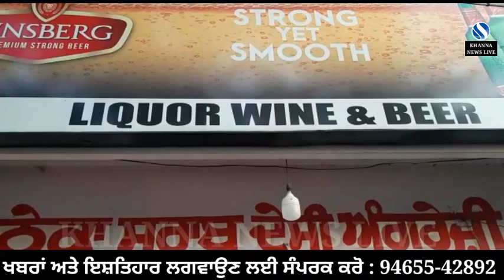ਖੰਨਾ ਵਿੱਚ expiry date ਵਾਲੀ beer ਵੇਚਣ ਵਾਲਿਆਂ ਖਿਲਾਫ਼ lok insaaf party ਦੇ ਵਰਕਰਾਂ ਦੁਆਰਾ ਦਿੱਤਾ ਗਿਆ ਧਰਨਾ